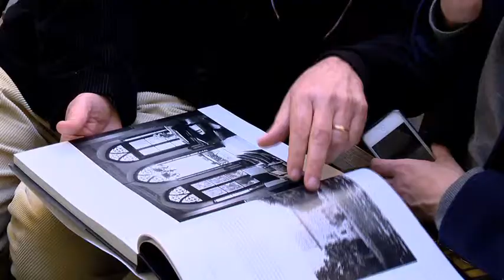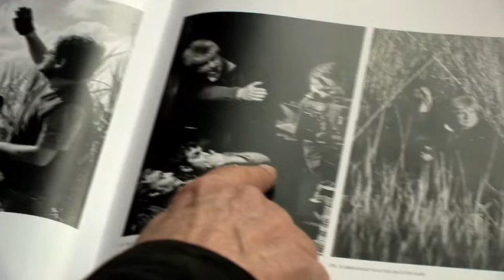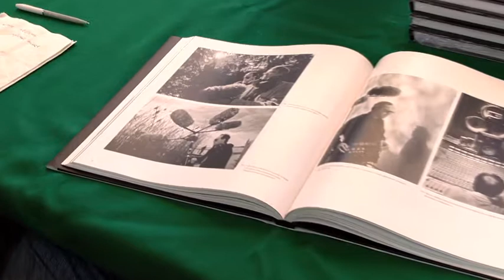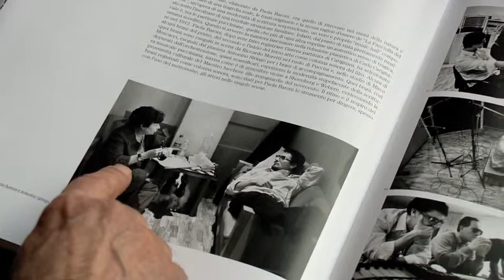Benvenuti alla Feltrinelli a cura di Fabio Rossitto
Giovedì 12 aprile, alle 17:30 è stato presentato alla libreria Feltrinelli in Corso Italia - Pisa - il libro di Paolo Benvenuti ed Enzo Cei, "Puccini e la fanciulla" (edizioni Living). In questo testo viene fornita un'ampia analisi del suo ultimo film "Puccini e la fanciulla", curato assieme alla moglie Paola Baroni, non solo dal punto di vista cinematografico, ma anche della ricerca storiografica e musicale.